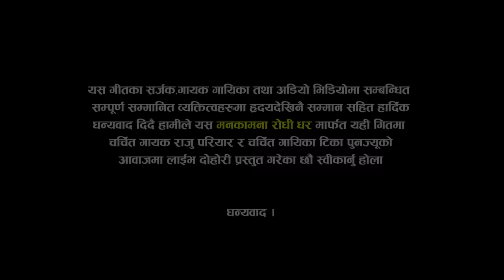सुर्खेती र लम्जुङेको दोहोरिमै पर्यो टक्कर | Raju Pariyar VS Tika Pun | Dada ghare saili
Lead Singer:
🎤 Raju Pariyar
      VS
🎤 Tika Pun

Musician Team :
♬ Sarangi : Hemraj Gandharva
♬ Keyboard  : gem sameep
♬ Flute : Karan Pariyar
♬ Madal : Deepak Sameep
♬ Madal : Kumar Lamichhane
♬ Octapad : Pritam Magar

TechnicalTeam :
🎥 Camera
     🎥  Mahesh Mahara
     🎥  uddav Mahara
     🎥 Krishna BC

🎥 Edit :
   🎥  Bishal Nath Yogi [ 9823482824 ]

Manakamana Rodhi Ghar Official 2022
Studio Gangabu Chowk

All rights of this video are with Manakamana Rodhi Ghar
Thanks!